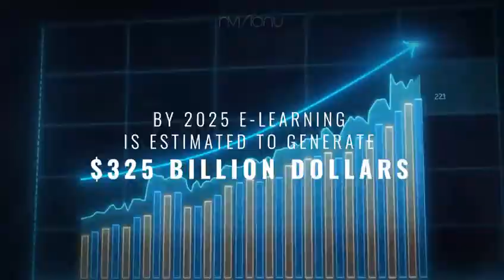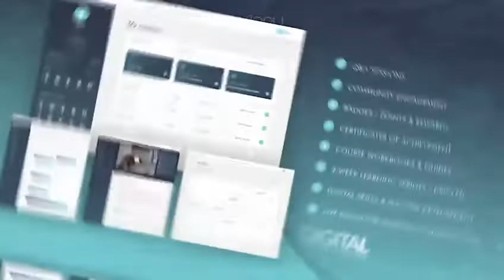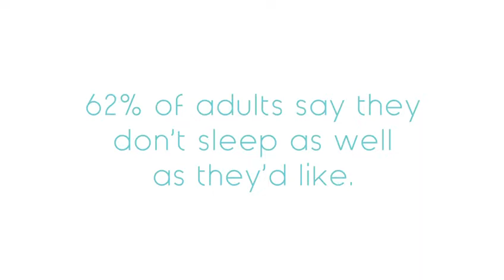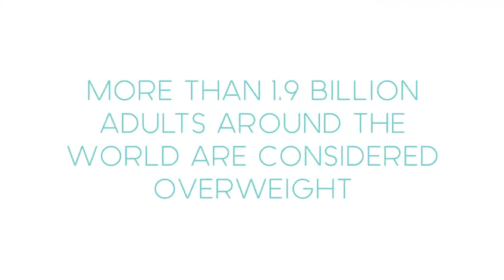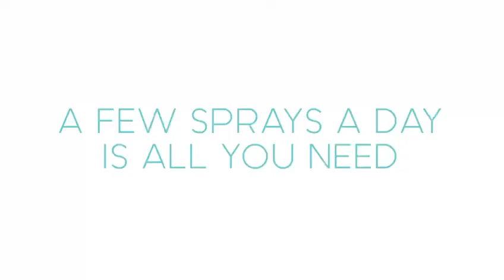NVISIONU - WHAT IS NVISIONU? The Health & Wealth Company - Digital Entrepreneurs - NVU (2022)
NVISIONU - THE HEALTH & WEALTH COMPANY!

This is a short 5 Min video of NVU and what it's about.

👉🏾 Listen to "BE YOUR OWN TESTIMONY PODCAST™️" with The Entrepreneur Couple

👉🏾Watch Video How To Avoid Divorce? Relationship Advice!!

👉🏾Watch Video TEC | HOW TO BE POWER COUPLE! Who is The Entrepreneur Couple? (2022)!!

Drop a Comment & Let let us know WHAT ARE 3 TAKEAWAYS YOU GOT FROM THIS VIDEO👇🏾